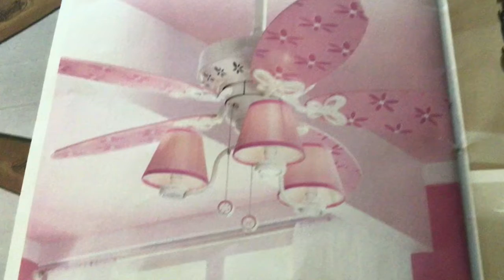Hunter Dreamland 44” Ceiling Fan in my Lowe’s Catalog